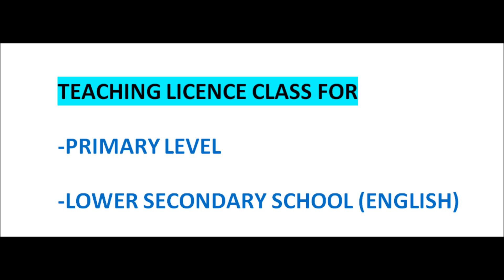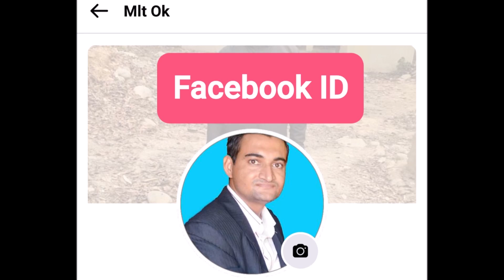Online class for B.ed and + 2 passed students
Class will start after Teej